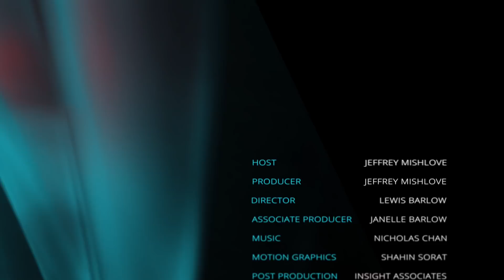Classic Reboot: Psychic Healing Research with Elizabeth Rauscher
Elizabeth A. Rauscher, PhD, (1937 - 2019) was a physicist and parapsychological researcher. She authored over 250 scientific papers as well as co-authored several books including Orbiting the Moons of Pluto: Complex Solutions to the Einstein, Maxwell, Schrodinger and Dirac Equations and The Holographic Anthropic Multiverse: Formalizing the Complex Geometry of Reality. She has served on the faculty of the University of California, Berkeley; John F. Kennedy University; and the University of Nevada, Reno.  She has also worked as a researcher at the Stanford Linear Accelerator Center, Stanford Research Institute Radio Physics Laboratory, Lawrence Berkeley National Laboratory, and the Lawrence Livermore National Laboratory. Her work has been featured in a book written by MIT professor David Kaiser titled, How the Hippies Saved Physics: Science, Counterculture, and the Physics Revival.

Here she describes a series of experiments she conducted with biophysicist Beverly Rubik studying the psychokinetic abilities of the renowned healer, Olga Worrall. These double-blind studies took place over several years and involved careful measurements of the motility, or movement, of Salmonella typhimurium bacteria – as well as studies of bacterial growth. Optimally growing bacterial cultures were prepared, and different amounts and types of chemical antibacterial agents were added to cultures in separate test tubes. Multiple samples of such preparations were made and separated into two groups, one to be treated by the healer and the other to serve as untreated controls. Those bacteria treated by the healer, Olga Worrall, were consistently able to resist the effects of anti-bacterial agents. Rauscher also discusses other studies involving psychokinetic influences upon radioactive decay.